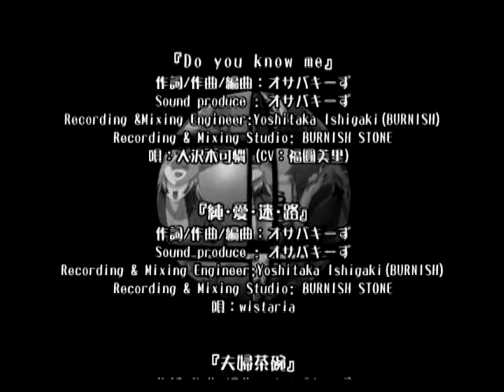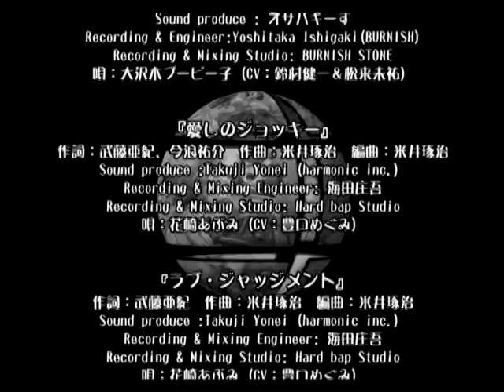【PS2】解決！オサバキーナ ベストエンド Part３６ 可憐編 ～榊は焦っていた。愛しい人の唇が奪えないからだ 【マイワールド】【マイワー】【JAPAGE】